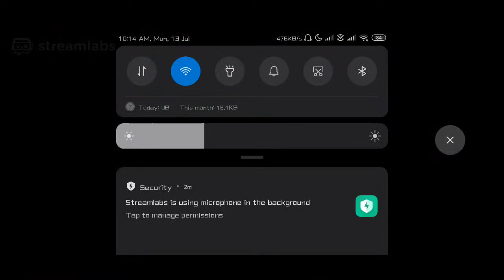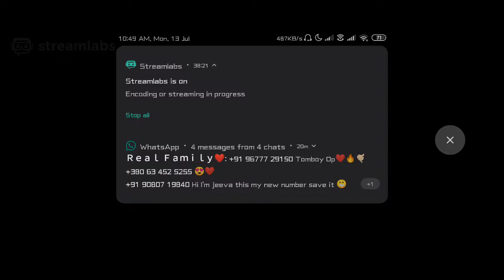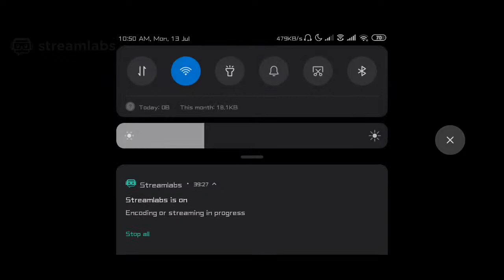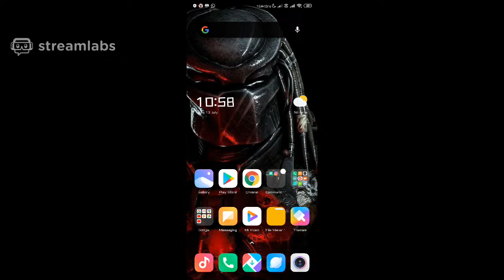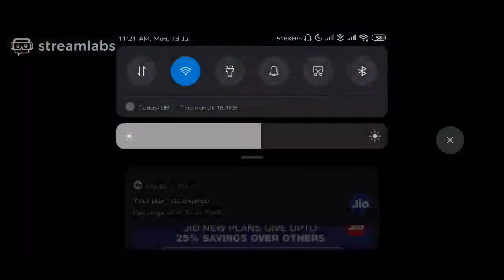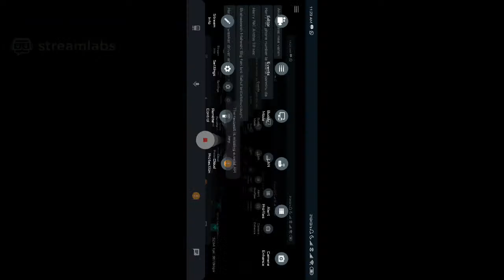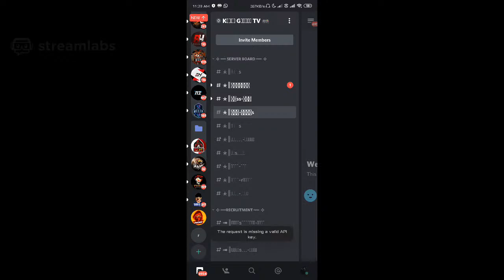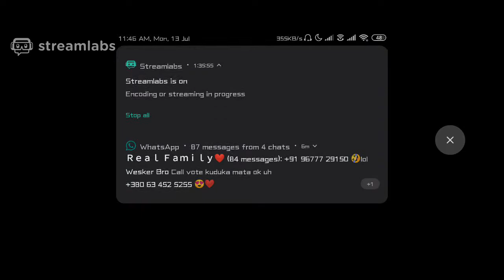Morning Stream [REDMI K20 PRO]